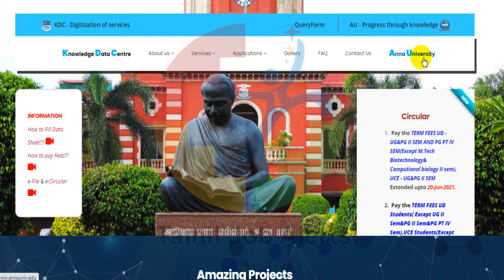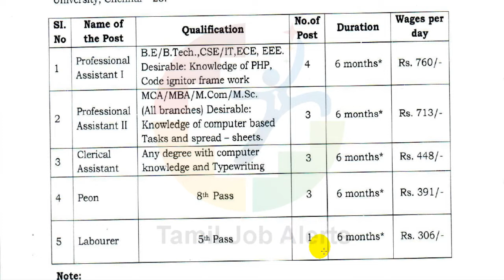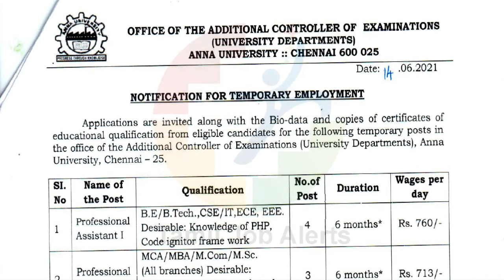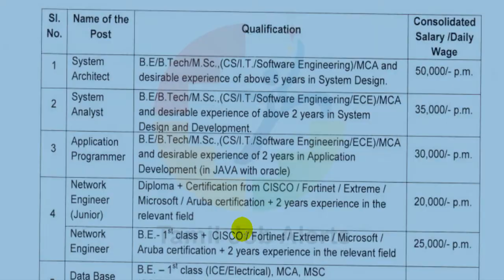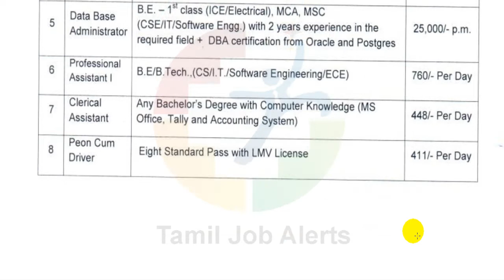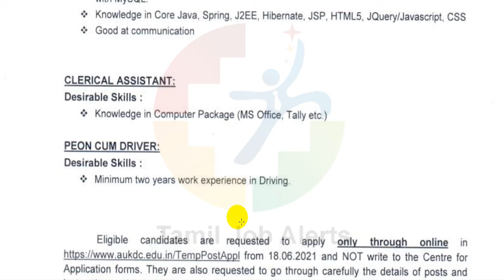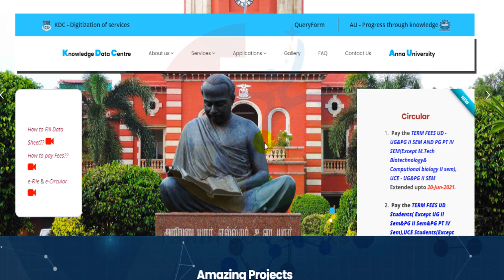Anna University Recruitment 2021 I project associate, computer operator, peon I Tamil Job Alerts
Notification 1 – Anna University

Notification 2 – Anna University Knowledge Data Center